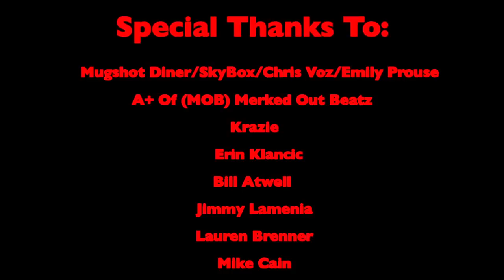DR3W - Tip Toe Through The Perception (Official Video) Prod. Merked Out Beatz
It's that time of the year again, Halloween! Last year DR3W brought to you [R3D]RUM, This year he brings to you "TTTTP."  Produced by Merked Out Beatz! Enjoy! And PLEASE SHARE THIS EVERYWHERE ! Love.